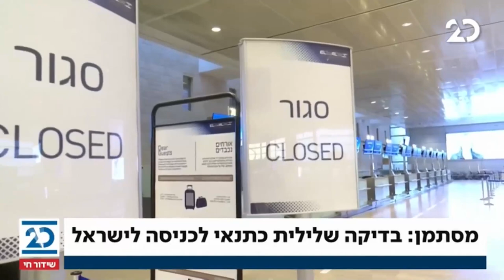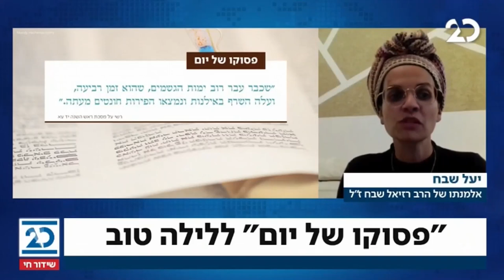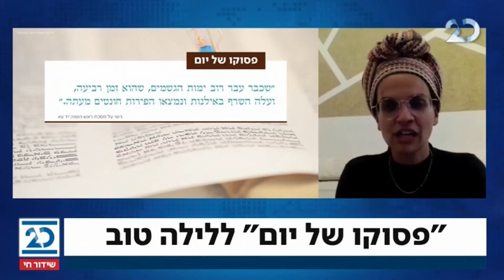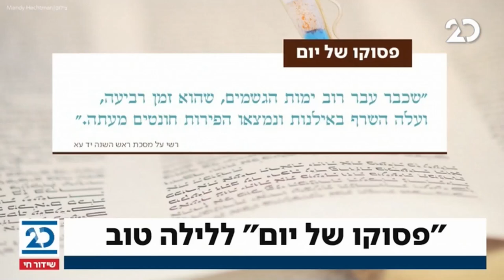חדשות הלילה עם שרה ב"ק | 18.1.2021 | התכנית המלאה